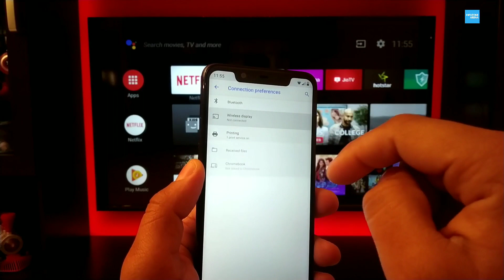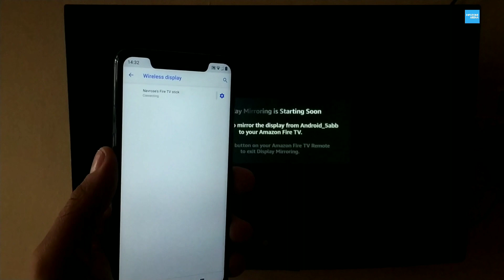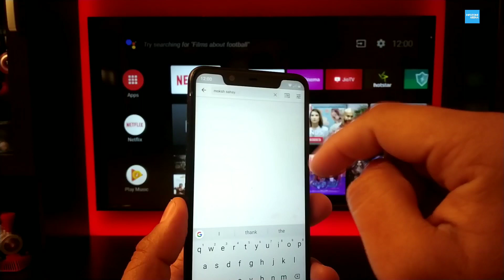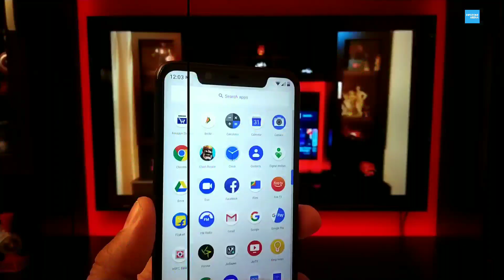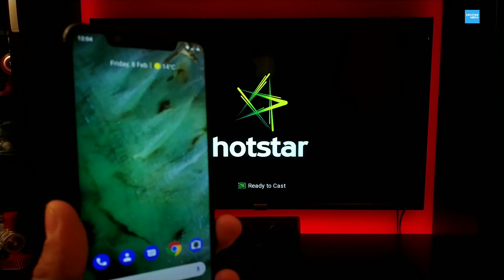Nokia 5.1 Plus Screen Mirroring | How to Cast Nokia to TV (Fire TV Stick)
Nokia 5.1 Plus Screen Mirroring / Casting, How to Cast Nokia Phones to TV. Hi Friends in this Video I am going to show How you can Mirror or Cast your Nokia Phone Screen to any Smart TV / Fire TV Stick Easily.  Screen Mirroring on Iffalcon TV
The Nokia 5.1 Plus has been designed to amaze and engineered to perform. It comes with a big 14.73-cm (5.8) HD+ display that has a 19:9 ratio which maximizes your viewing experience. It boasts an exquisite design that has been tailored with attention to detail. The smartphone's 13 MP rear camera and 8 MP front camera serve as the backbone of its advanced photographic capabilities. To top it off, AI assistance takes the photos it captures to the next level with features that include Bokeh Blur and Portrait Lighting.
My Earphones (Ant Audio W55)
My Earphones (Ant Audio W56)